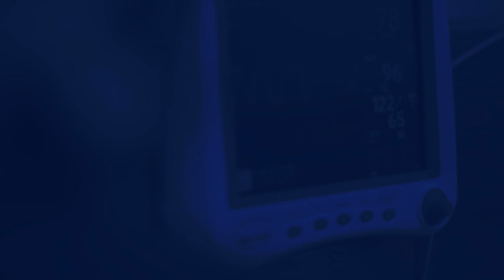Deep Brain Stimulation: It’s a no brainer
Deep Brain Stimulation, also called DBS, is a well proven treatment option that helps relieve the tremors, slowness and stiffness associated with Parkinson’s Disease when the medications are not maintaining a good quality of life .

This surgical procedure involves placing tiny electrodes in precise areas of the brain, and using a neurostimulator to send electrical impulses to stimulate those areas. Not only does this procedure offer relief from symptoms, but it also allows patients to reduce their reliance on medication.

Find out more about this revolutionary technique from Professor Peter Silburn AM, Neurologist and world expert on treating Parkinson’s Disease. He provides insight into the procedure, the benefits of DBS, and who makes a good candidate for DBS.